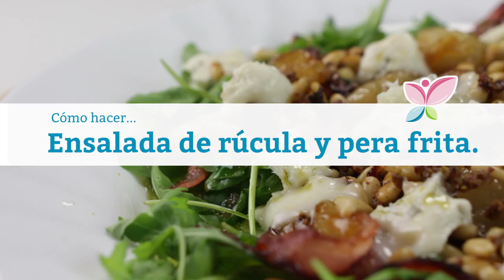Cómo hacer una ensalada de rúcula y pera frita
¡Anímate y prepara esta deliciosa receta de rúcula con pera! Es una combinación deliciosa de sabores que le encantará a más de uno. No te pierdas de este platillo que te trae